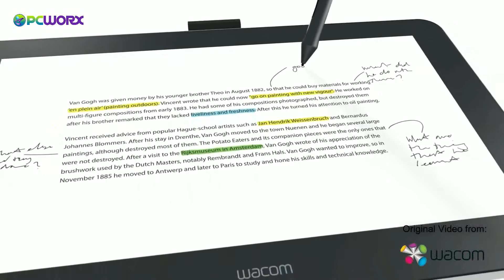WACOM One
A world of new possibilities
Whether you’re just starting in digital creation, want to add a twist to your visual thinking or looking to improve your digital expression, Wacom One delivers a great experience. It comes with all the essentials to spice up your digital life. There’s the natural pen feel on the 13.3” screen, the included creative software – even the ability to connect to certain Android devices. And it’s compatible with leading pen brands too. Open up new possibilities with Wacom One.

Live. Dare. Create.